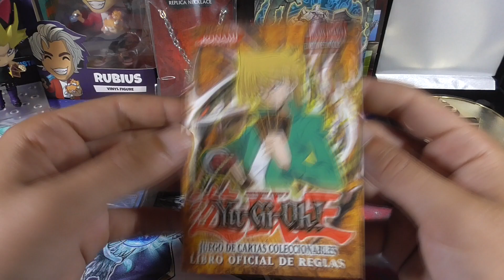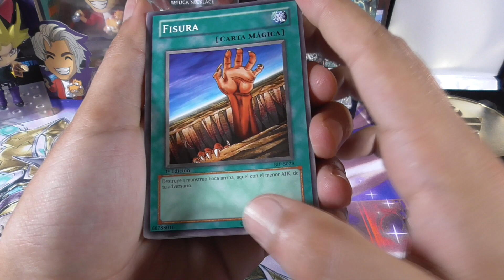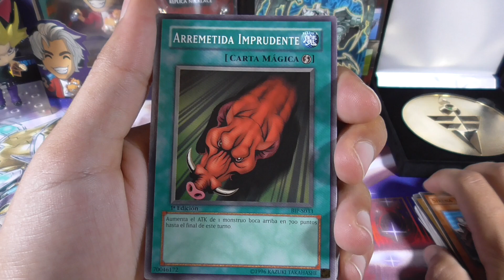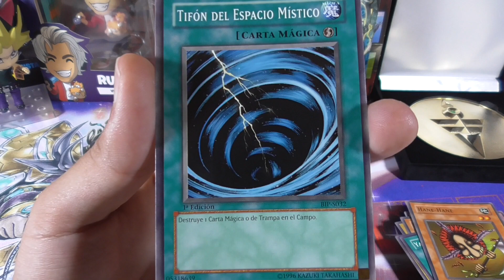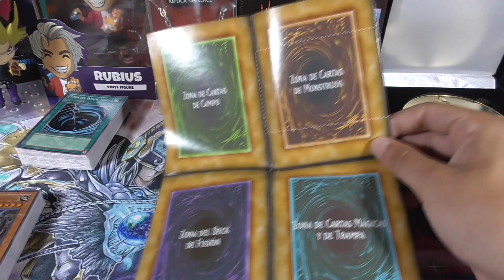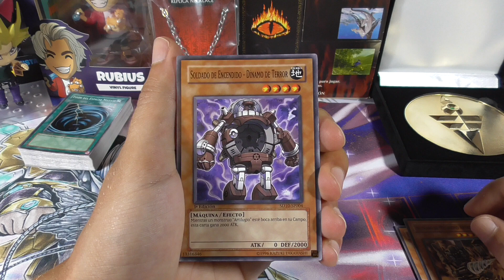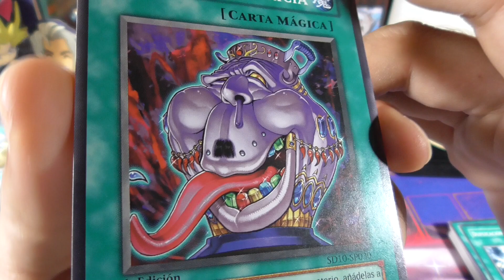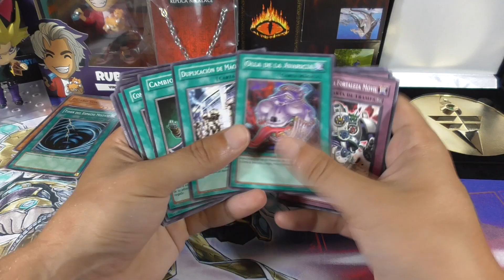UNBOXING DOS BARAJAS ANTIGUAS Yu Gi Oh PEGASUS + REVUELTA DE LAS MAQUINAS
Abrimos dos barajas, una de Inicio Pegasus y una baraja de estructura Revuelta de las máquinas, ambas repletas de cartas espectaculares de los inicios del anime y de Yu-Gi-Oh! en general!

DIRECCIÓN PARA ENVIOS (2021 Y 2022):
APARTADO POSTAL 39
07710 SANT LLUIS
ESPAÑA

HORARIO DEL CANAL:
Miércoles y Viernes aperturas de cartas Pokémon TCG
Domingo unboxings varios de otros TCG como Yu-Gi-Oh!, Dragon Ball Super, Harry Potter, Final Fantasy, etc.